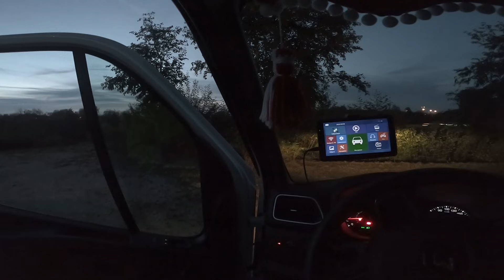KOLEJNY BUS WE FLOCIE! | ZACZYNAMY DYSPOZYCJE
Jeżeli spodobał ci się film zachęcam do zostawienia subskrypcji koniecznie z dzwoneczkiem, aby być na bieżąco oraz łapkę w górę .Do usłyszenia w kolejnym 😉
Checesz być bardziej nabierząco? Wpadaj na 📷Instagram: p_mardula

JAKIEGO SPRZĘTU UŻYWAM DO NAGRYWANIA?

CZYM MONTUJE FILMY?
- Adobe Premiere